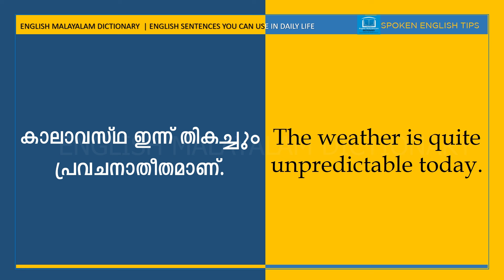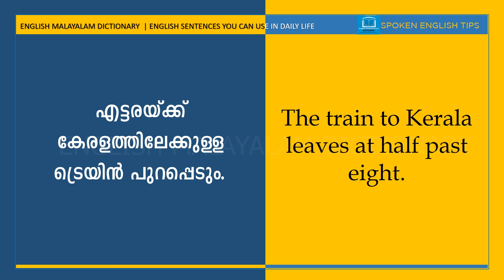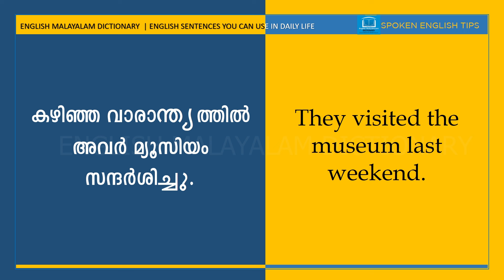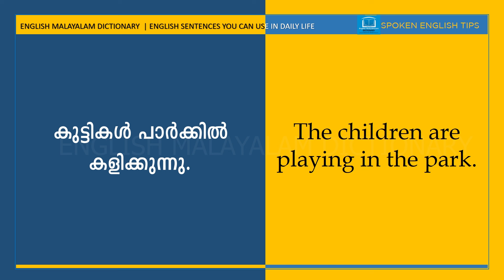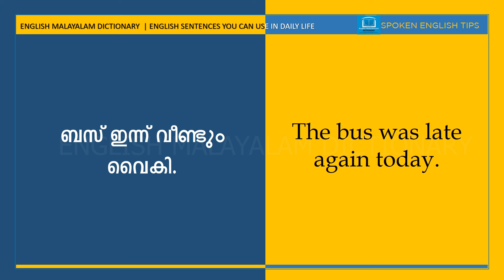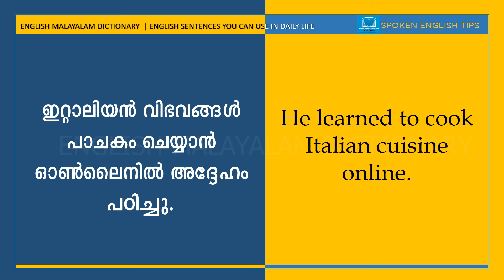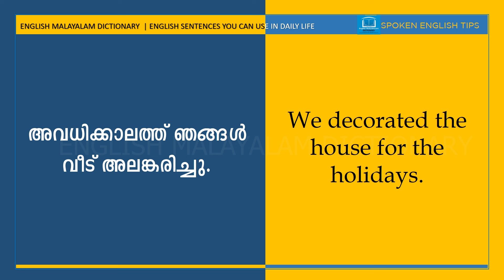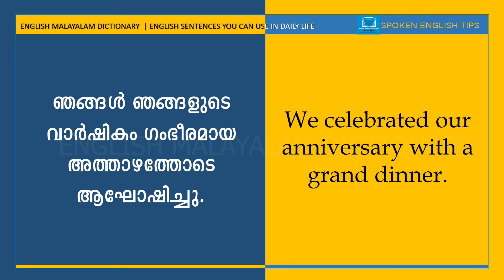135 | Spoken English Tips in Malayalam | Daily Use English Sentences | Speak English Fluently